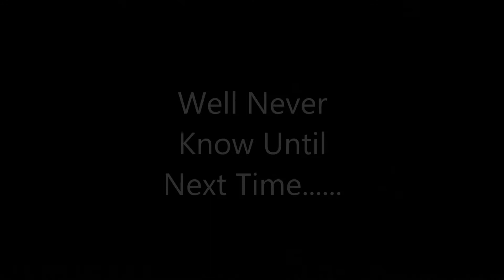Wasteland Survival Ep.1 The Dream.....